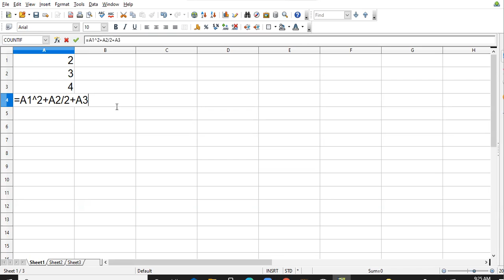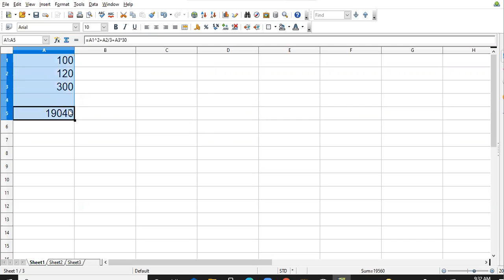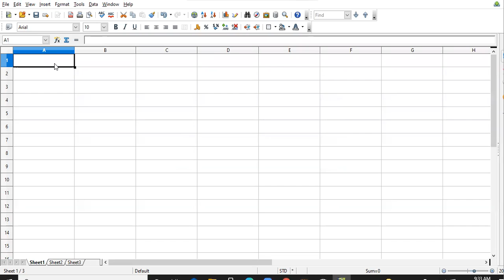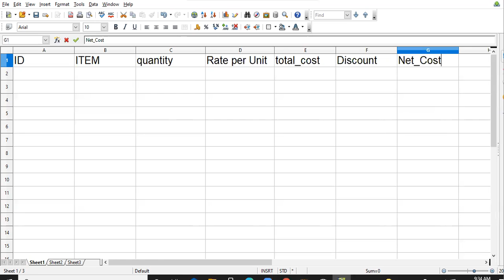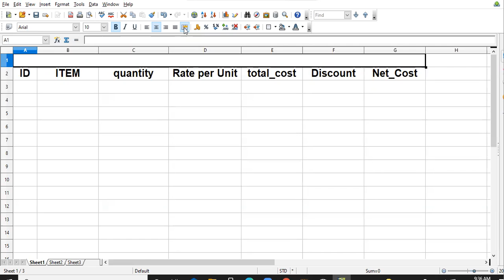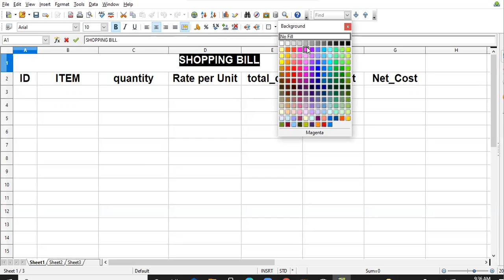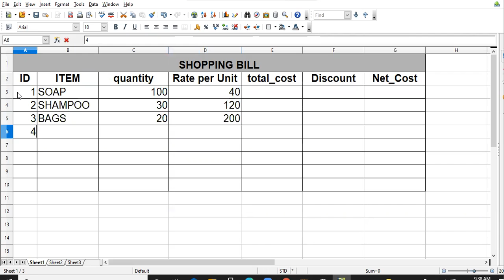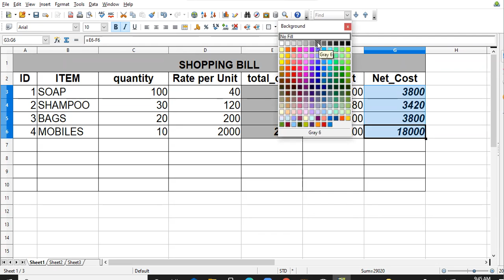11 11 21 IX C COMPUTER LECTURE